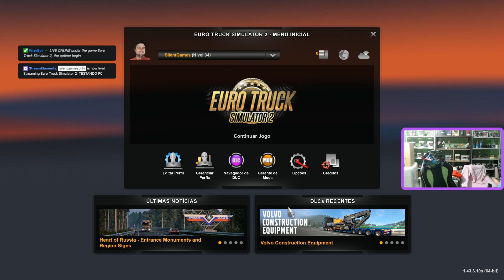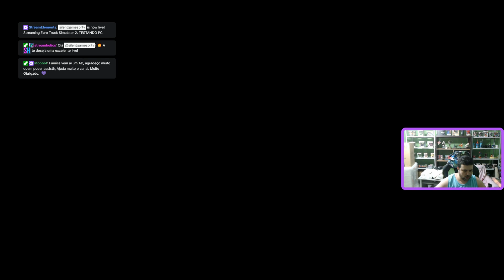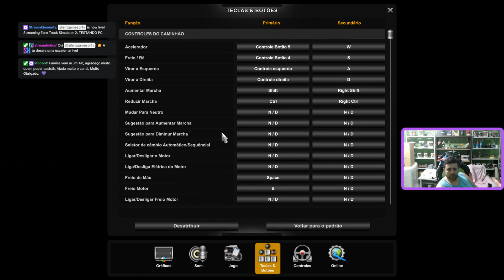TESTANDO PC SECUNDARIO COM EURO TRUCK SIMULATOR 2